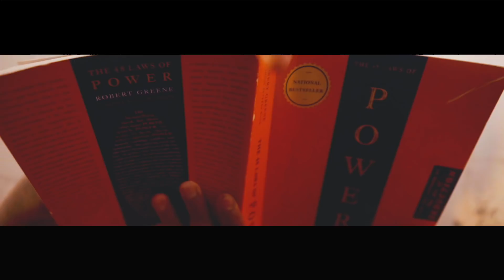LBM Lil Joe - Nightmares [Shot By DineroGangRay]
Download Slapp or Die 2 HERE!